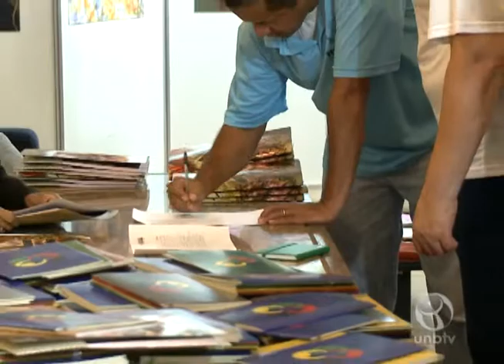Balanço da gestão da Fundação Palmares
UnBTV - dezembro/2014